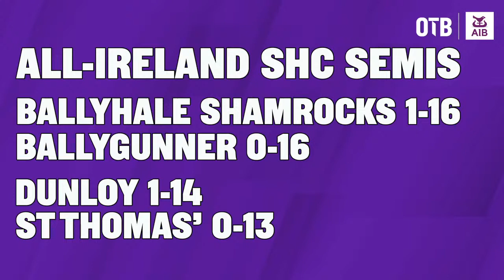Sarsfields stay on top & Ballyhale oust Ballygunner | The Club Championship Show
It’s the final Club Championship Show of the year with Will O’Callaghan & Aisling O’Reilly, They’re joined by All-Ireland winning Sarsfields manager Michael ‘Hopper’ McGrath and Sarah O’Donovan to look back at a big weekend in the hurling championship.

- Snapchat: add us and message the show @offtheball1